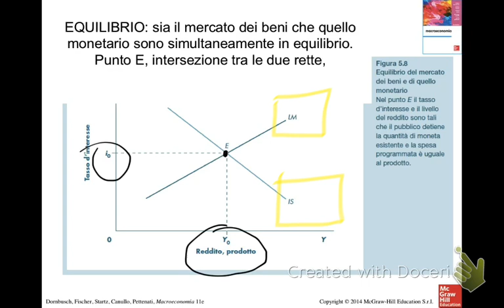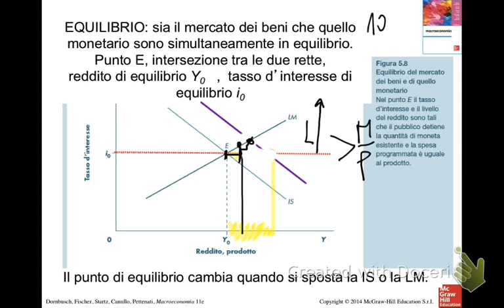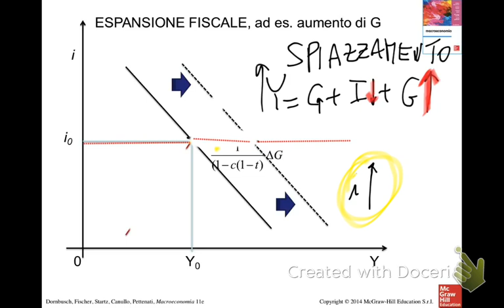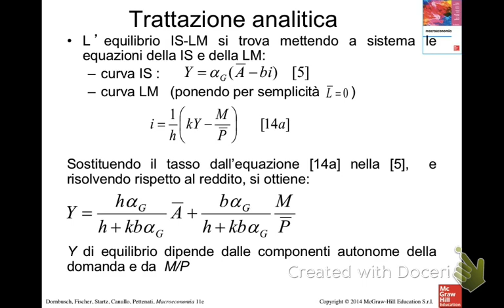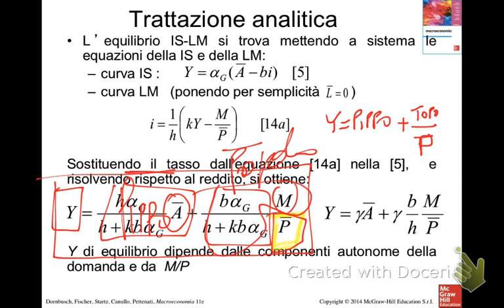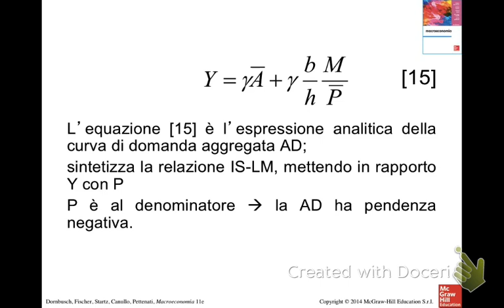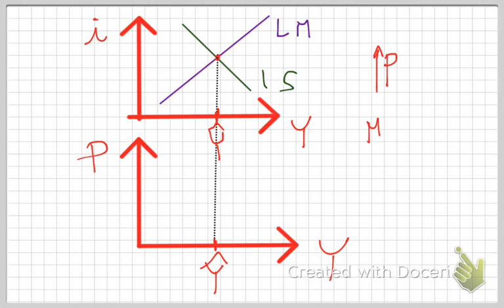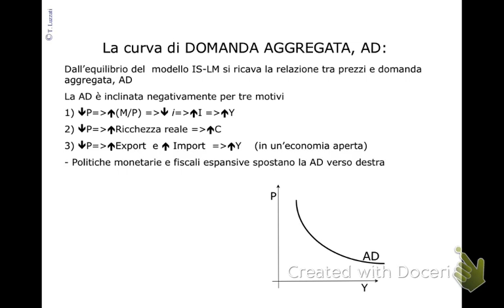15.equilibrioIS-LM e ADp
include politiche fiscali e monetarie